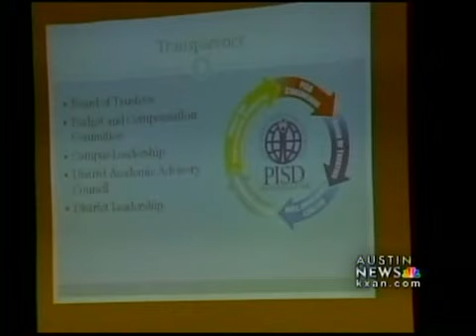PISD parents offer up budget solutions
Pflugerville parents and teachers came out to a budget meeting Wednesday night armed with solutions to the district's budget crisis.